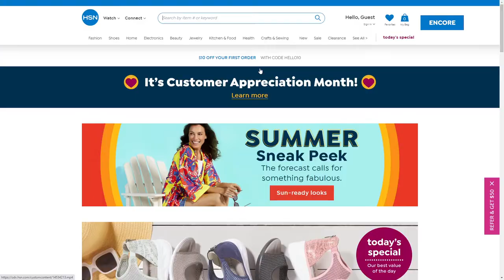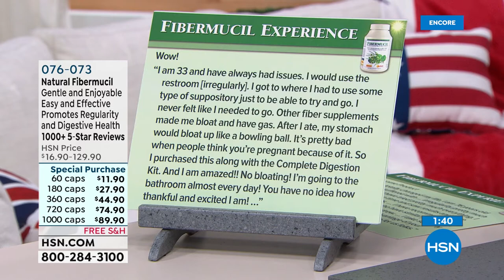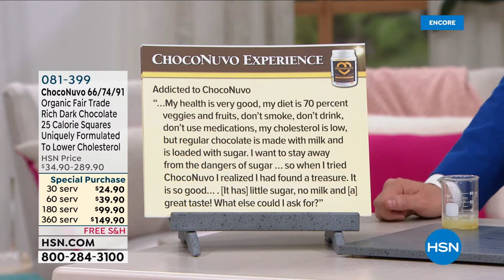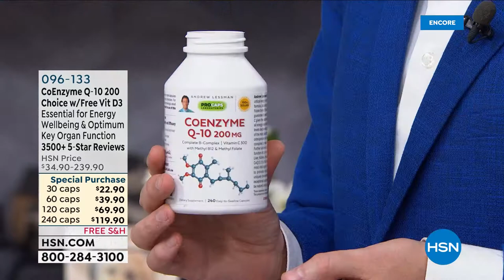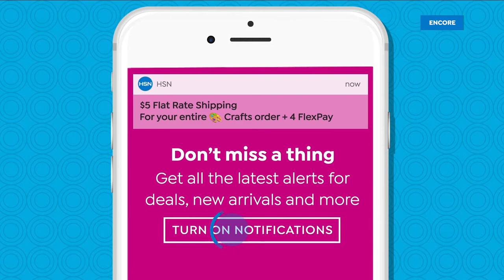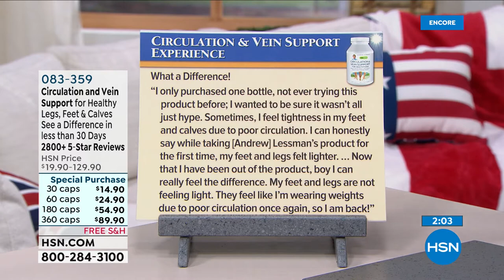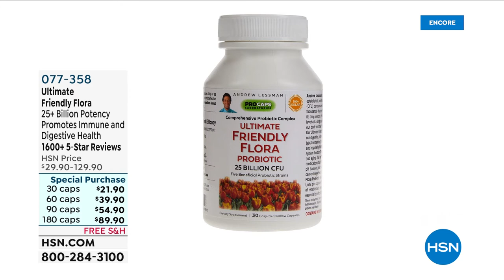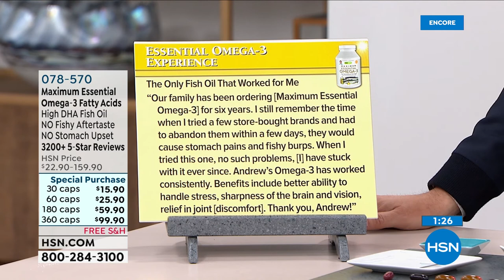HSN | Andrew Lessman Your Vitamins 04.21.2022 - 04 AM